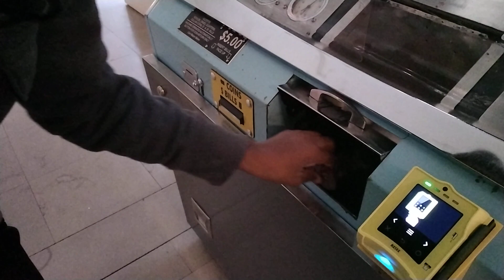The Field museum in Chicago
This is my life. I love to travel and document my trips. I'm an artist, film lover, and food lover. My life is an adventure.
Free